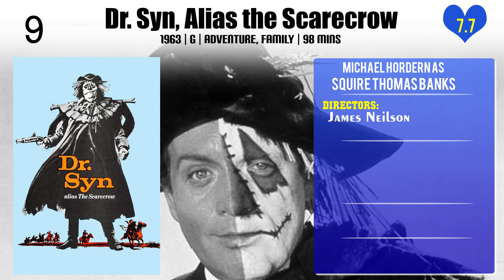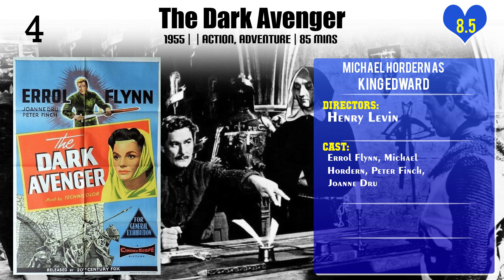Michael Hordern Top 10 Movies | Best 10 Movie of Michael Hordern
Top 10 Movies of Michael Hordern

Find the list of movies by Michael Hordern you can find more information, movie trailers, posters, reviews, youtube links in below link.

2.Dr. Syn, Alias the Scarecrow

Please Comment down your favorite movie of Michael Hordern